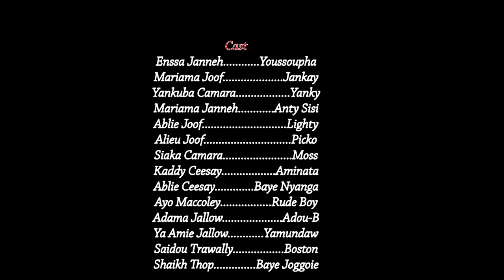KORR BAYEH-BI | Season 1 | EP. 2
Most Scenes that happen on the First day of Ramadan, The Story continue teach the nature of most Gambian youths in the steeth.